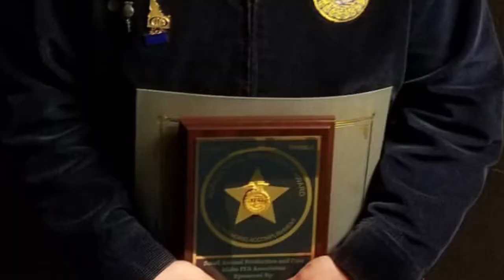Kuna FFA at SLC 2018